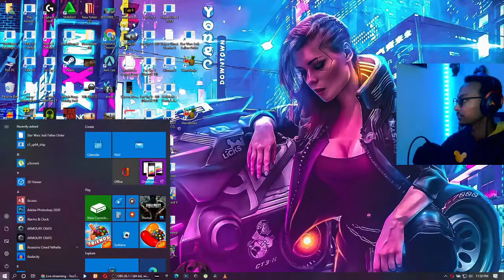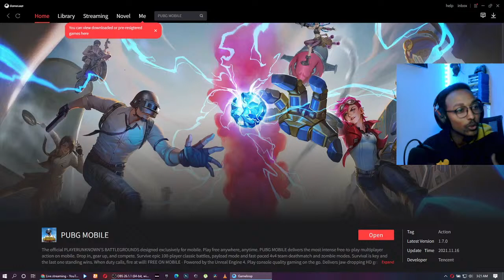PUBG MOBILE | LIVE GAMEPLAY | WITH CAPTAIN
PUBG MOBILE
Game Information:
CALL OF DUTY WARZONE  | LIVE GAMEPLAY  | WITH  CAPTAIN | Rebirth Island ብቻ !!!

PC Specification: (LAPTOP)
MONITER: LG 4k UHD
Processor : i7 10gen 4.0GHz GPU :
RTX 2070 SUPER 8GB RAM :
Corsair 16GB DDR4
PUBG MOBILE